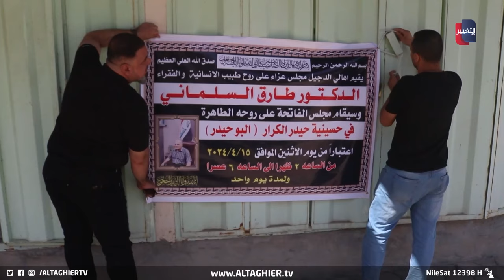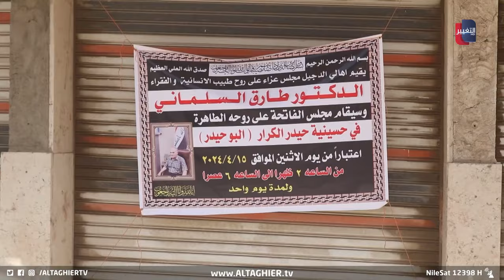عالج المرضى بربع دينار عراقي .. صلاح الدين تودع طبيب الفقراء | تقرير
عالج المرضى بربع دينار.. صلاح الدين تودع طبيب الفقراء | تقرير

موقع قناة التغيير الفضائية  الالكتروني